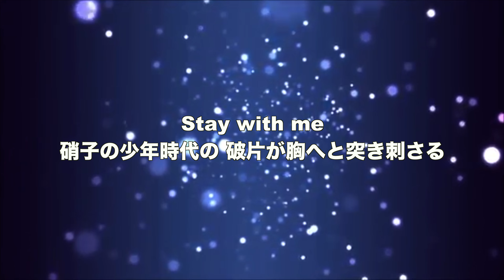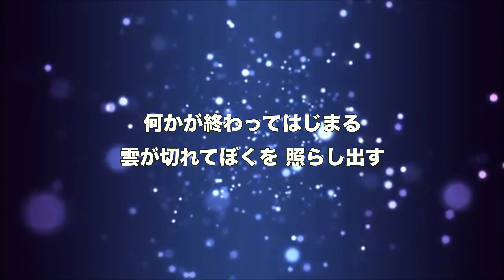【歌ってみた】KinKi Kids「硝子の少年」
7th Single「神々の宴/人間狂想曲」配信中
01.  神々の宴
02.  人間狂想曲
03.  花になれ2022
04.  神々の宴（Instrumental）
05.  人間狂想曲（Instrumental）
06.  花になれ2022（Instrumental）

▼商品形態
各配信サイト及びストリーミングサイトで配信中